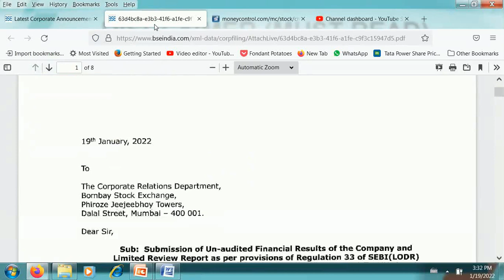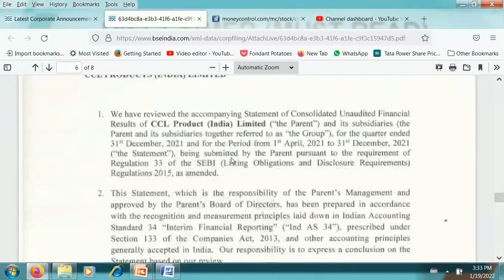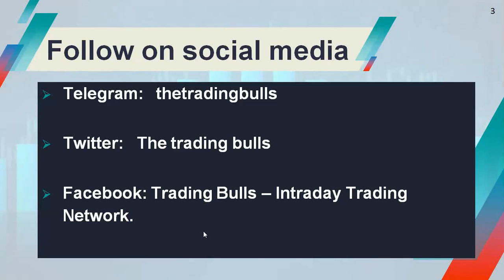CCL PRODUCTS SHARE NEWS CCL PRODUCTS Q3 RESULTS TODAY CCL PRODUCTS SHARE CCL SHARE NEWS CCL STOCK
CCL PRODUCTS SHARE NEWS
CCL PRODUCTS RESULTS

 Please visit tour equity stock trading news channel regularly. share market is Full of risk so kindly maintain stoploss and take advice from financial adviser before investment.We Are not sebi registered.